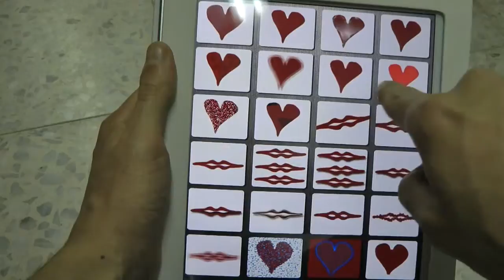Download Free Kissing Sound Soundboard App for Android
अनुप्रयोग चुंबन
吻的应用程序
تقبيل التطبيق
Kissing Sounds App is a Soundboard App with Kissing Sounds. It's Free, lovely and nice Valentine's App for Android user. Kisses Sound App Contains over 40 realistic kissing sounds!
A kiss is the act of pressing one's lips against the lips or other body parts of another person or of an object. Cultural connotations of kissing vary widely. Depending on the culture and context, a kiss can express sentiments of love, passion, affection, respect, greeting, friendship and good luck, among many others. In some situations a kiss is a ritual, formal or symbolic gesture indicating devotion, respect or greeting, as in the case of spouses kissing at the conclusion of a wedding ceremony or national leaders kissing each other in greeting, and in many other situations.
Depending on the culture, relationship and context, a person may kiss another on their lips, cheek, head, hand and each of these gestures may carry a different social significance. The word came from Old English cyssan ("to kiss"), in turn from coss ("a kiss").